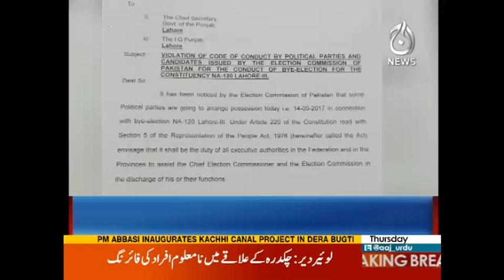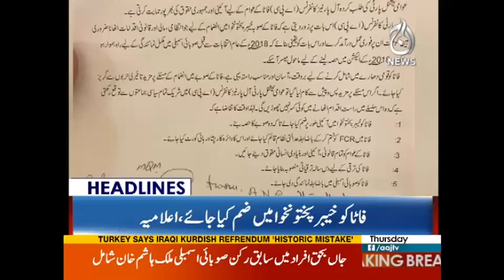Insaaf Andha Ho Sakta Hai, Qanoon Nahi - Headlines 6 PM 14 September 2017 | Aaj News